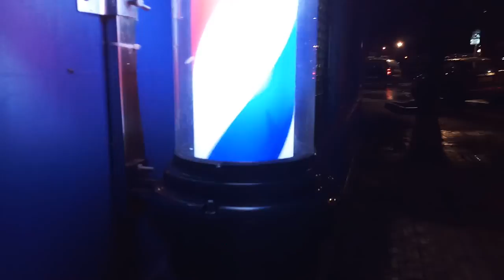Rotating lamp for show design at outside